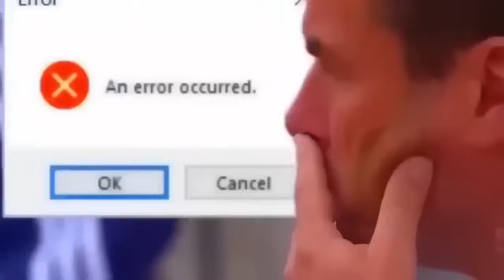🟥 TARJETAS ROJAS MÁS PELIGROSAS EN EL FÚTBOL 😨